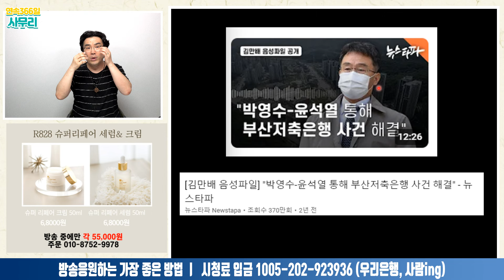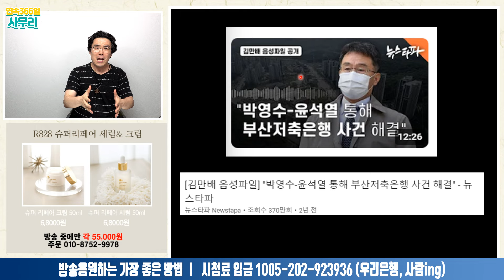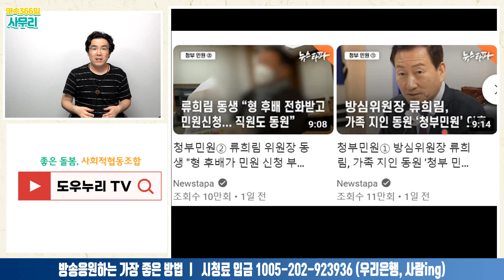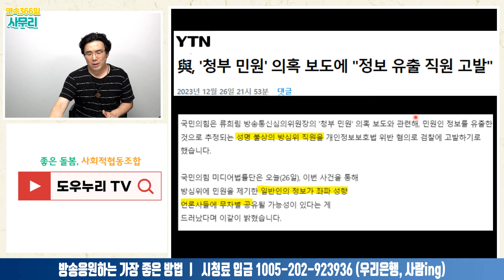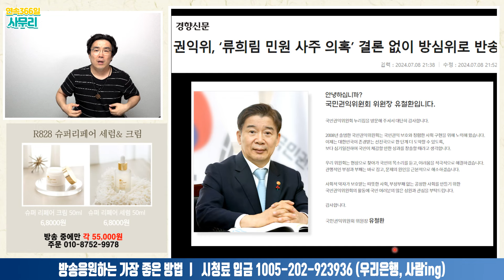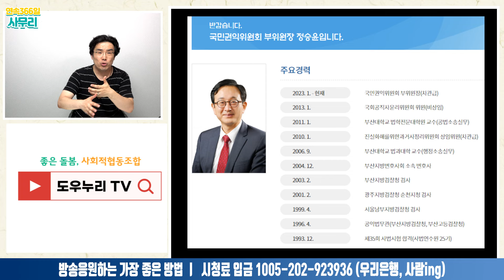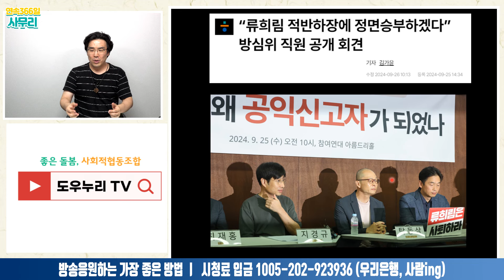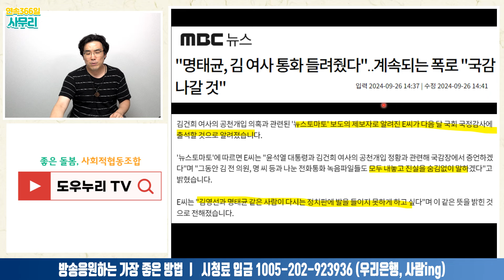류희림 민원사주 공익신고자 실명 기자회ㅣ2024.09.26-2 [사무리]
*제가 '민원사주'를 '고발사주'라고 잘못 말했고 제목도 잘못 넣었네요.^^;